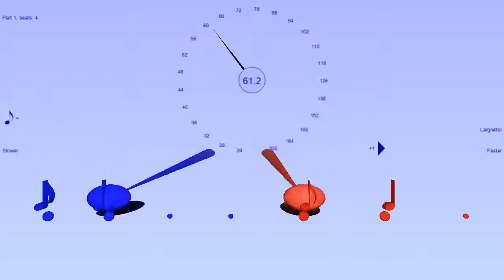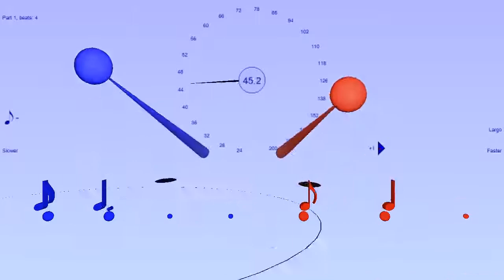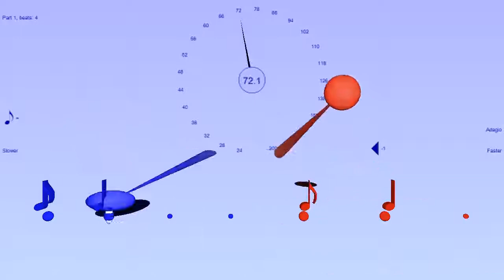Djeb Zeera ♪♩ and ♪ ♩. ttogether at same tempo - with Bounce Metronome Pro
This is the second of Andy Hodges Ho Ho Chi rhythms from his book "The Ho Ho Chi Rhythm Method"

You can make it with the Bounce Metronome Drum & Dance with:

Part 1 Ä  ±.
Part 2  Ä ±

into the rhythm field.

Then you have to set it to "Play as Polymeter" in the droplist below the rhythm